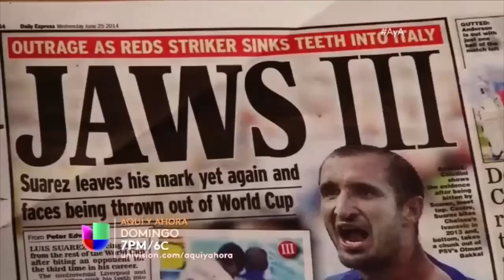Ha enfrentado críticas y acusaciones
Luis Suárez se defiende. Aquí y Ahora, domingo 7pm/6c.